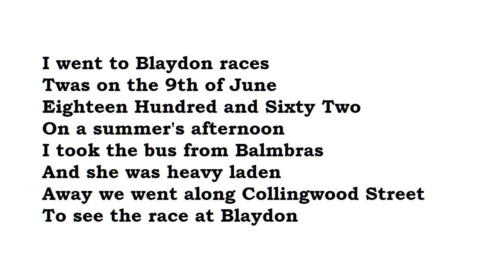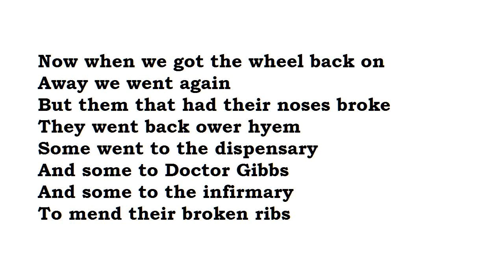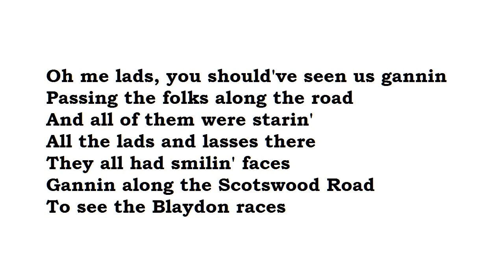"The Blaydon Races" by Geordie Ridley (read by Tom O'Bedlam)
I do push my luck. This is "The Anthem of Geordie Land" and I haven't got a real Geordie accent.  Nor can I sing it.  So I might be in loads of bother here, our kid, 'cus they'll think ah'm a reet divvie. But, I never met a spiteful Geordie, so I expect they'll forgive me after having a good laff at my expense.

A bus was a horse-drawn vehicle in 1860.   The song is popular with soccer fans.

Here's the tune - fabulous as a ringtone (or you could download my Flanders Field and use the line "We Are The Dead")

I'm sure there must be more authentic performances on YouTube.
Actually no, having looked.  I'm not the worst.  This one seems the most authentic, though what it has to do with the video I don't know.

A brief bio of Geordie Ridley.
"Sent to Oakwellgate Colliery as trapper-boy. Soon went on to the Goose Pit (The Gyuess). Ridley worked there for 10 years befor moving to Messrs Hawkes, Crawshay and Co as waggon-rider where he stayed for three years leaving after a severe injury following an accident involving a wagon which went out of control and crushed
him.  He was thereafter unfit for regular work.  Ridley then turned to his abilities as a singer of Irish comic and old Tyneside songs. He worked professionally first att the Grainger Music Hall where he brought his first local song, Joey Jones. This was very popular. Later at the Wheat-sheaf Music Hall (later the Oxford)  he was also successful.
Following this he performed at the Tyne Concert Hall newly opened by Mr. Stanley where he came up with the role of Johnny Luik-Up the Bellman. At this he was very successful as his likeness to the real person was very close. He performed all over the North.  His songs sold well in cheap editions. He was known for The Bobby Cure and Johnny Luik-Up. Children sang these songs in the streets.  After a short 5 year career his health started to fail. He died at his residence in Grahamsley St. Gateshead, Friday, Sept. 9, 1864 at the age of 30."